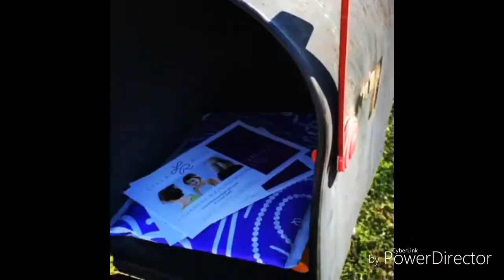JAMZ - Baby Shower Remix Ft Lil Baby Da Baby, TreeDogg Mr. Atm, Swango, A-One Saucer & Dj Smiley